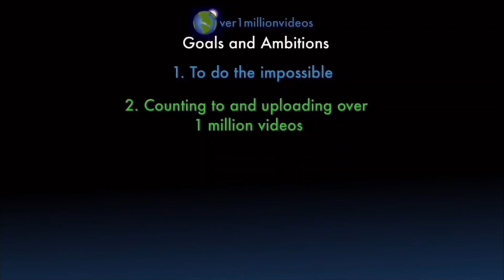Counting to ONE MILLION!!, This is Number 104,732